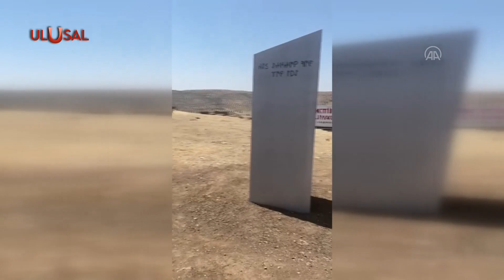Gizemli monolit Göbekli Tepe'den sonra bu kez de Diyarbakır'da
Şanlıurfa Göbeklitepe'ye yakın bir noktaya dikili halde bulunan ve üzerinde Göktürkçe "Gökyüzüne bak, ayı gör" ifadesinin yer aldığı metal blok (monolit), bu kez Diyarbakır'da ortaya çıktı. İlk kez Milli Uzay Programı'nın lansmanı için ortaya çıkan monolit şimdi de 4 Eylül'e kadar 2021 Uluslararası Diyarbakır Zerzevan Gökyüzü Gözlem Etkinliği için Zerzevan Kalesi'ne yerleştirildi.